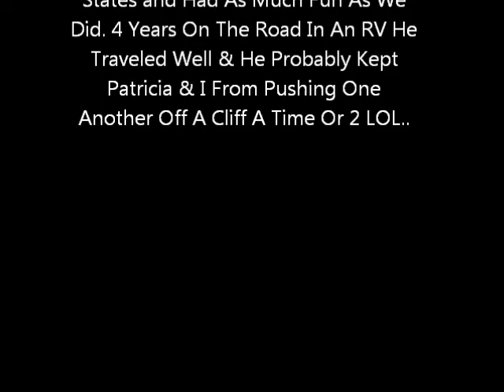Squall The Lower 48 State Traveling Cat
After traveling all over the country with us and experiencing Peacocks, Alligators, unknown number of Squirrels & Rabbits close up and dipping his paws in both the Pacific and Atlantic Ocean. He is finally home.